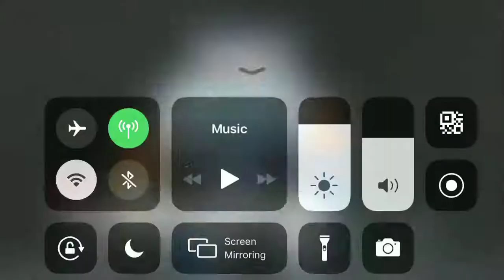ALTER EGO VS BIGETRON ESPORTS MATCH 2 MPL ID SEASON 4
Mobile Legend Pro League Indonesia Season 4

Mobile Legends: Bang Bang Professional League Season 4 akan kembali menghadirkan liga sepanjang 4 bulan
Semua streaming MPL-ID S4 hanya ada di Facebook anda dapat melakukan share streaming kepada teman anda untuk menikmati bersama pertandingan MPL-ID S4
Kalau yang mau main game Mobile Legends ini bisa download disini - Playstore (khusus android)

Mobile Legends Bang Bang new Hero, Mobile Legends new Hero masha, Mobile Legends new Hero fighter, Mobile Legends Masha, New Hero masha, New Hero Masha gameplay, Masha gameplay